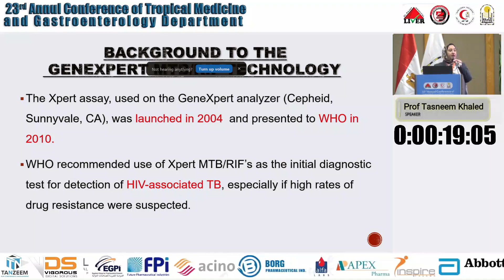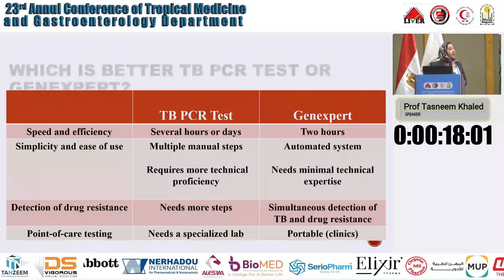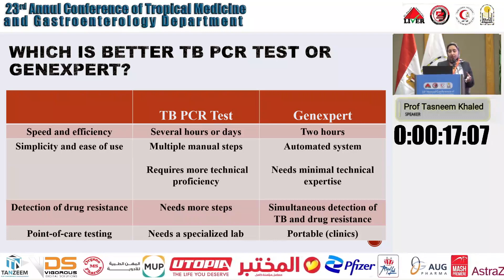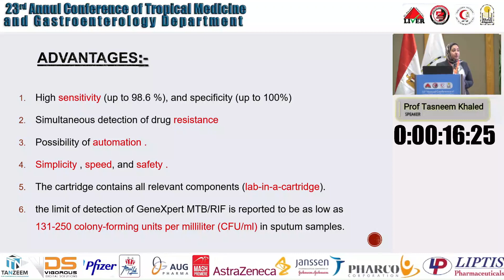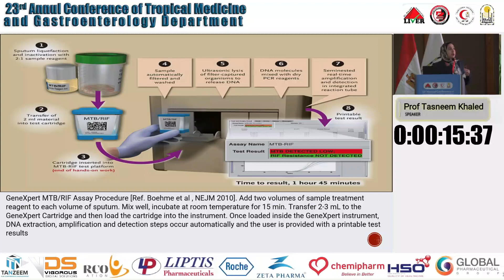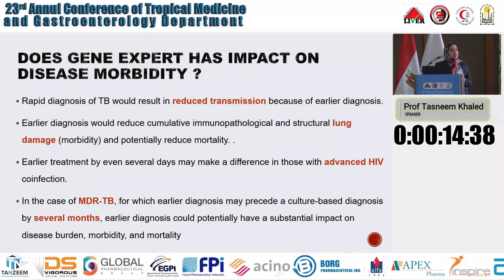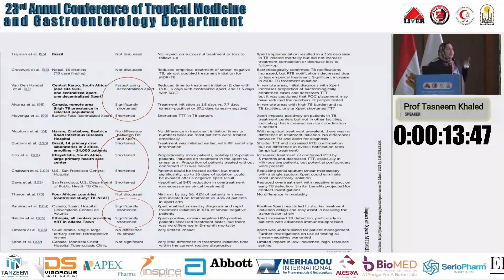D1 | Background to the GeneXpert MTB/RIF Technology| Dr Tasneem Khaled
Background to the GeneXpert MTB/RIF Technology

Dr Tasneem Khaled
Assiut University